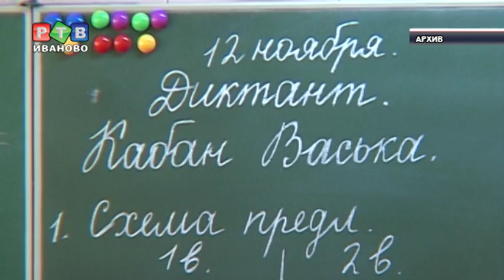Роспотребнадзор бьет тревогу